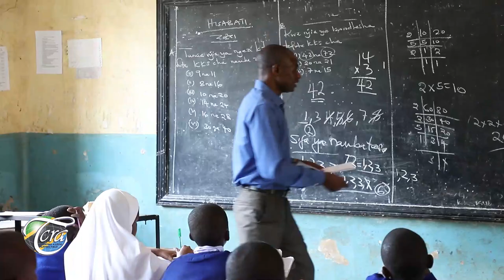Bambo la Mtaa: TCRA na Siku ya Hisabati Duniani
📌 USIKOSE KUTAZAMA📌
🎬 BAMBO LA MTAA
📺 CLOUDS TV
🕤 3:30 USIKU
🗓️ALHAMISI, 4 APRILI, 2024